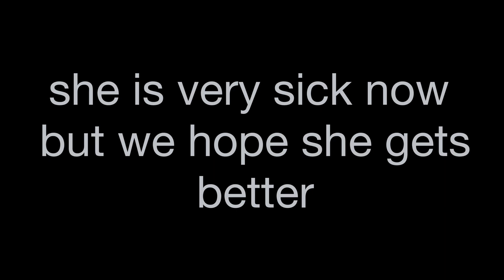Busya goes to the vet to visit Basya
Hello friends.
I want to show you how we went to the vet clinic and there Basya.
She was operated.  Now Basya's condition is very bad and she has to eat by force. But we hope she will be alright. Friends support Basya kind comments and your like.